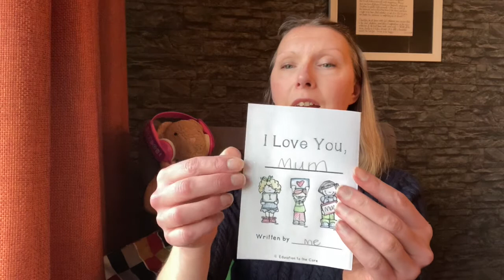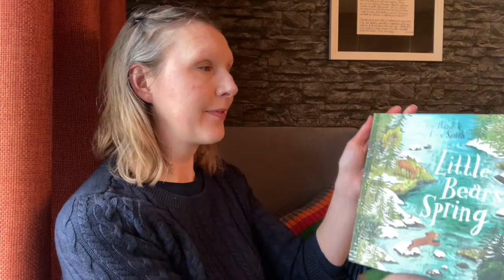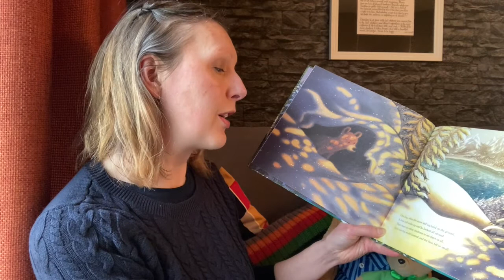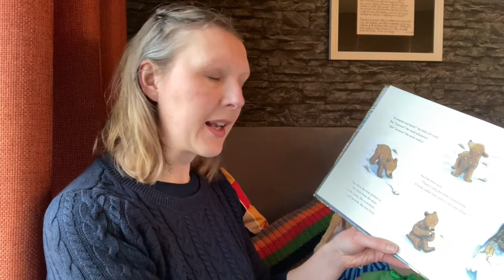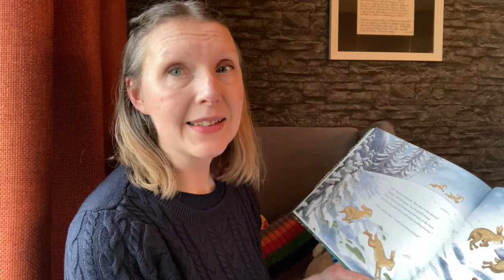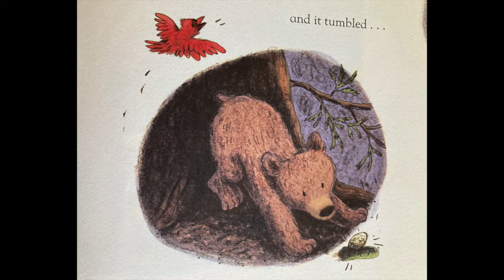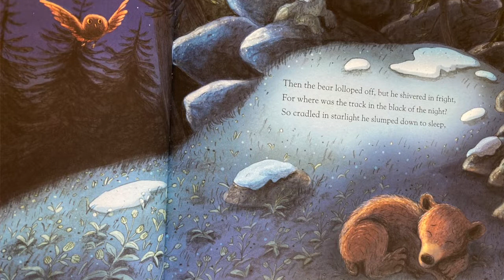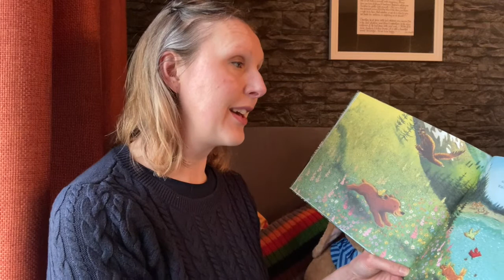The Woman anoints Jesus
Join us each week as we hear a story from the Bible, and another from a great story book;.

This week, we're learning about the Woman who anointed Jesus, and take a look at a book about Spring.

Link to Belvoir Kids page, where you can download the Mother's Day Card: